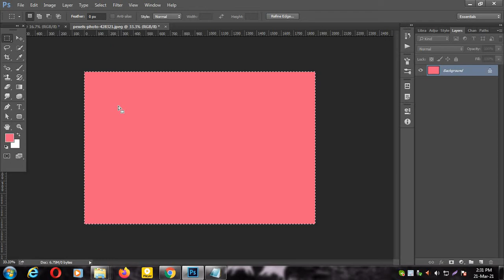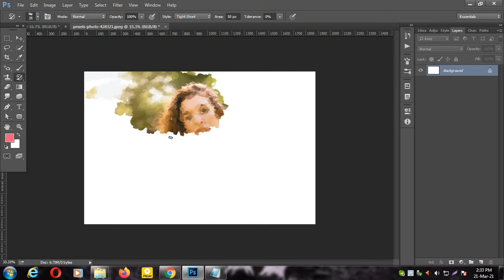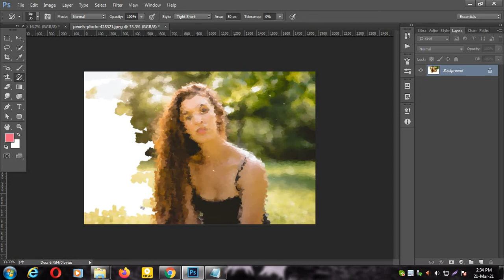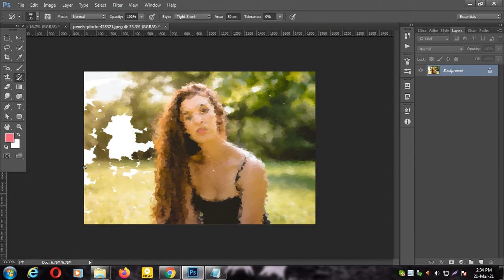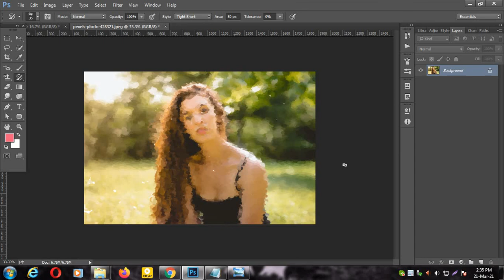How to use art history brush tool in photoshop